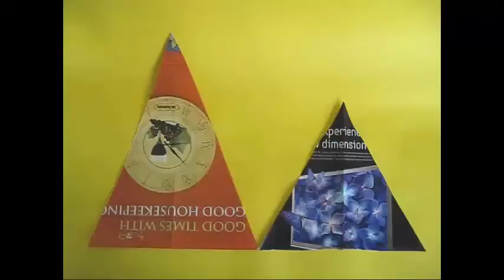BEAUTIFUL BUTTERFLY | Urdu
You can make a very beautiful butterfly using colorful magazine paper. Cut two triangles one big and the other small from smooth, colored old magazines. Fold fan-fold pleats in the big triangle. This will crimp the paper and make the triangle corrugated. Do the same with the smaller triangle. Fold fan-fold pleats in the smaller triangle too. Then bring the two triangles together and they will look like the wings of a butterfly. Tie the two triangles in the middle with thread. You can see the front and the back view of the butterfly. Then with card sheet make the body of the butterfly with its antennae, head, eyes etc and glue it to the wings. The beautiful butterfly is all yours to admire. In the end you can hang it with a thread on the wall.

Dubbed in Malayalam by Sunil K Kolangara